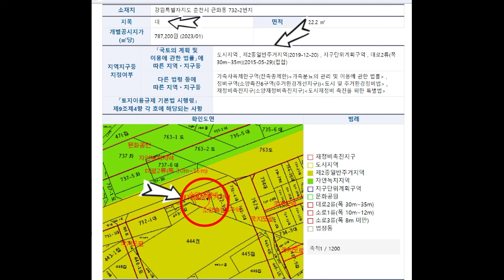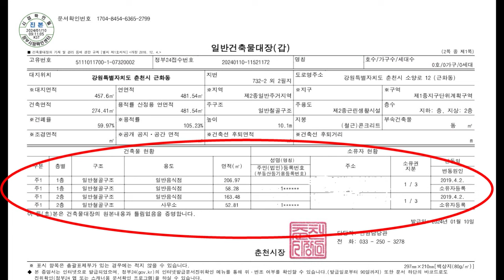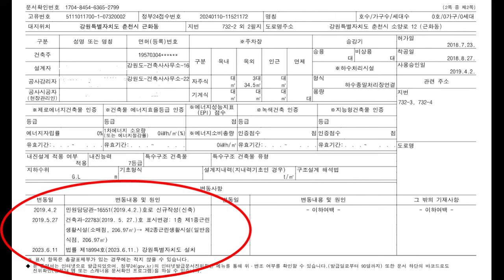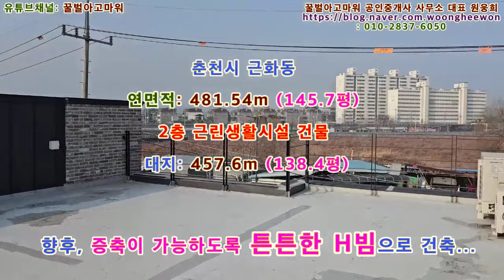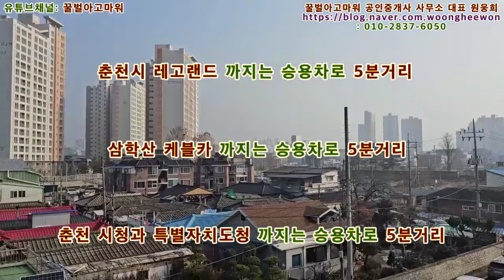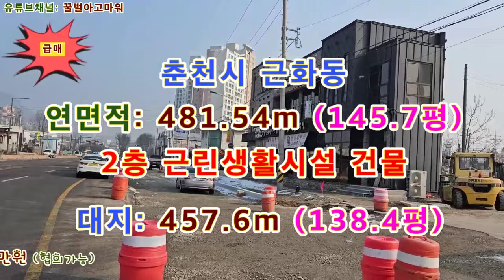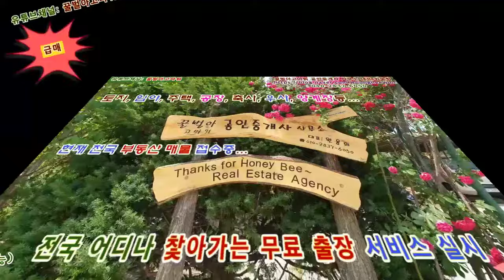(급매) 춘천시 근화동 2층 상가건물 커피솦 음식점 대지 138.4평 (협의가능)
꿀벌아고마워 공인중개사 사무소 유투브채널 (급매) 춘천시 근화동 2층 상가건물 커피솦 음식점 대지 138.4평 (협의가능)